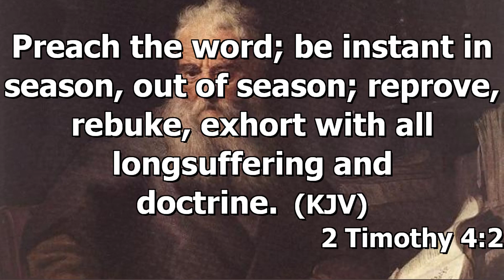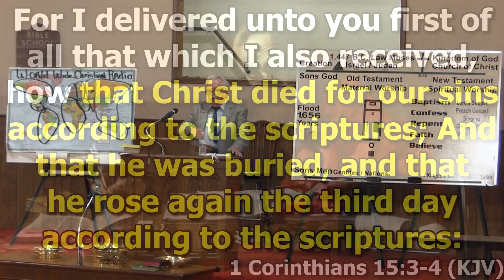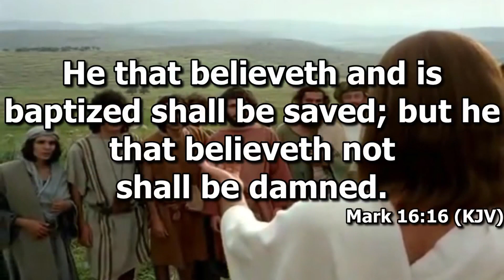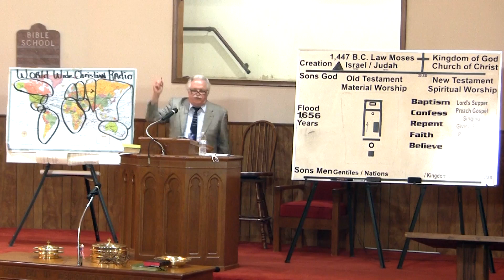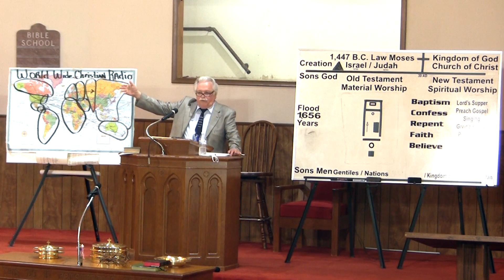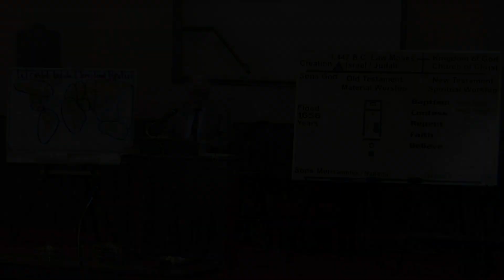"The Most High Dwelleth Not in Temples Made With Hands"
Sunday school class by Kelly Lawson